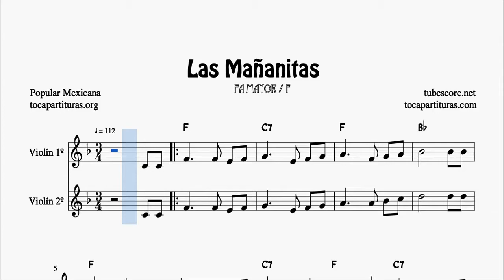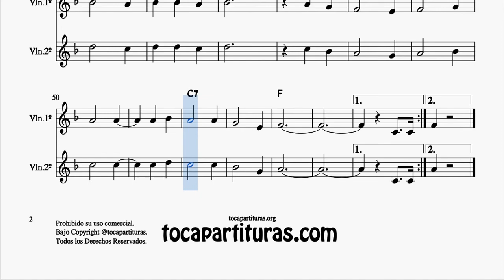Las Mañanitas Partitura Dúo de Violín a dos voces